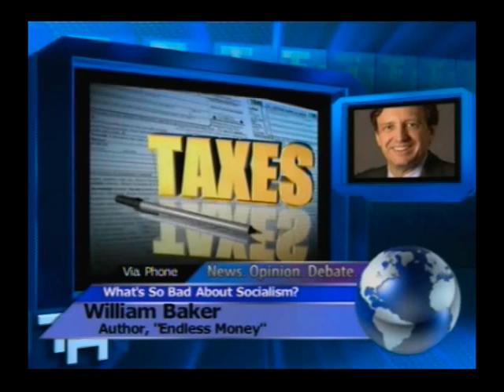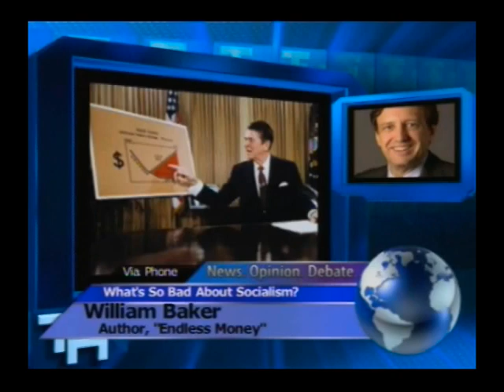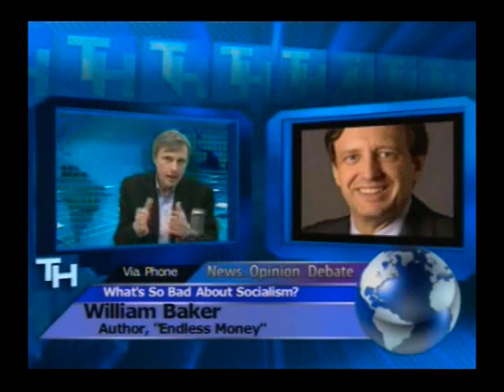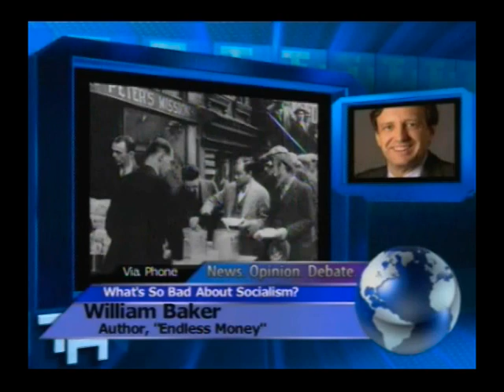What's so bad about socialism? with William Baker